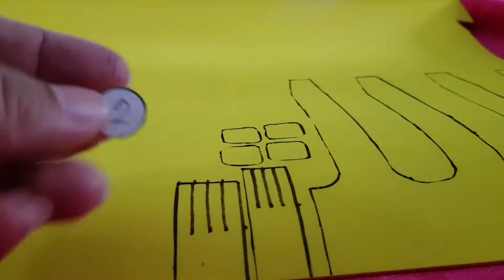DIY.Crown minion Bob มงกุฎมินเนี่ยนบ็อบ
เอาไว้ใส่เก๋ๆน่ารักเที่ยวสวนสนุกกันคะ จะทำเป็นแบบติดกิ๊ปหรือที่คาดผมก็ได้หมดนะคะ แต่สุดท้ายเราว่าทำแบบกิ๊ปติดดีแน่นหนากว่าเยอะคะมีไฟล์ให้ปริ้นมาทำด้วยนะคะตามด้านล่างเลยคะ

ปล.เจอคลิปของต่างประเทศมาแล้วนำมาดัดแปลงทำง่ายๆในแบบของเรานะคะ